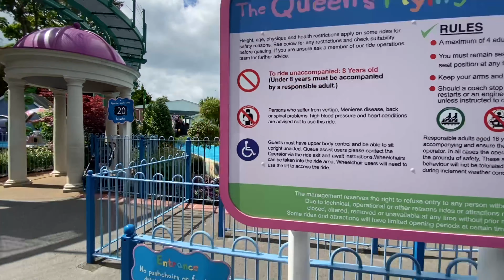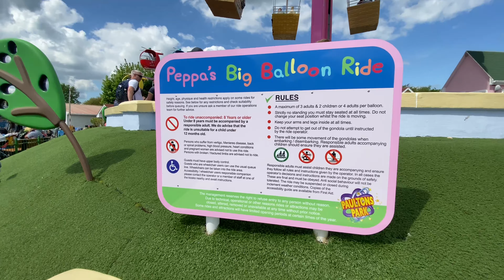Trip to Peppa Pig World || Paultons Prak